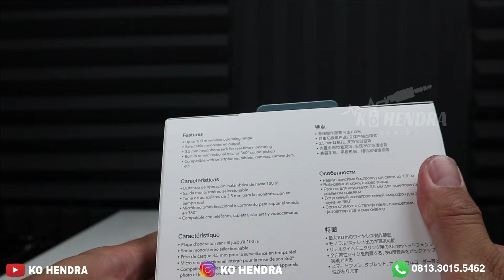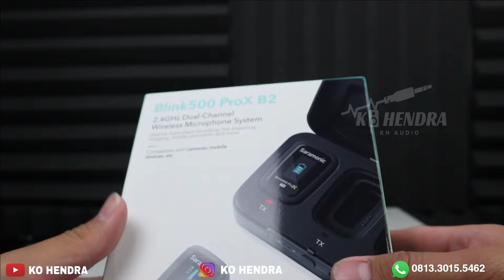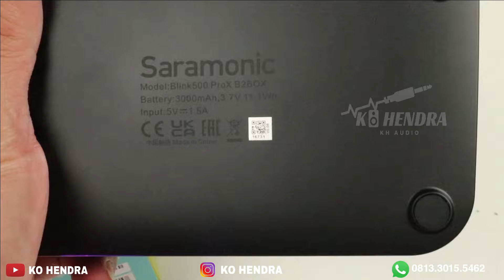Mic SARAMONIC Blink 500 Pro X2 | Jamin Kalian Langsung Jatuh Cinte !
Mic SARAMONIC Blink 500 Pro X2 Rp.4.199.000

09.00 Pagi (Buka)
05.00 Sore (Tutup)